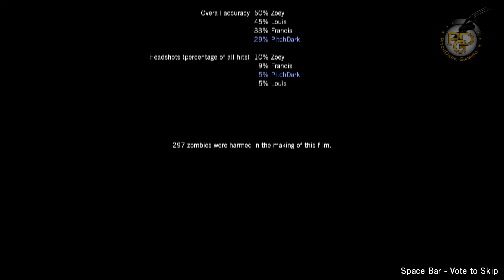LEFT 4 DEAD GAMEPLAY - DEAD AIR - RUNWAY - EP5 [NO COMMENTARY]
The campaign opens with the Survivors hiding in a rooftop greenhouse when a low-flying C-130 sparks agreement that the local airport may still be operating evacuation flights. Thereafter the campaign has The Survivors make their way through Newburg to Metro International Airport where they must refuel their escape aircraft.

Left 4 Dead is a cooperative first-person shooter video game with survival horror elements, developed by Valve South and published by Valve Corporation. The game uses Valve's proprietary Source engine, and is available for Microsoft Windows, Xbox 360 and OS X. Development on the game was completed on November 13, 2008, and two versions were released digitally: A downloadable digital version, released on November 17, 2008, and a digital retail disc version, with a release date determined by region. The digital retail disc version was released in North America and Australia on November 18, 2008; and in Europe on November 21, 2008.

Set during the aftermath of an apocalyptic pandemic, the game pits its four protagonists—dubbed the "Survivors"—against hordes of the infected. There are four game modes: a single-player mode in which allied characters are controlled by AI; a four-player, co-op campaign mode; an eight-player online versus mode; and a four-player survival mode. In all modes, an artificial intelligence (AI), dubbed the "Director", controls level pacing and item placements, in an attempt to create a dynamic experience and increase replay value.

Left 4 Dead was well received by the industry media upon its release, with praise given for its replay value, focus on cooperative play, and movie-like experience. Several criticisms were aimed at limited level selection and the lack of a narrative. The game has won several publication awards, as well as distinctions from the Academy of Interactive Arts & Sciences and British Academy of Film and Television Arts. As was done with Team Fortress 2, Valve supplemented the game with free downloadable content. The first, called the "Survival Pack", was released on April 21, 2009. The second piece of DLC was charged for on Xbox Live and came in the form of a new Campaign entitled "Crash Course," released for both the PC and Xbox 360 on September 29, 2009. Left 4 Dead was released for the Mac on October 28, 2010.